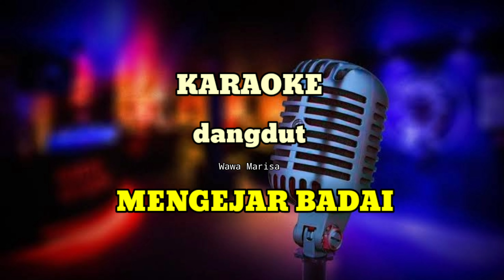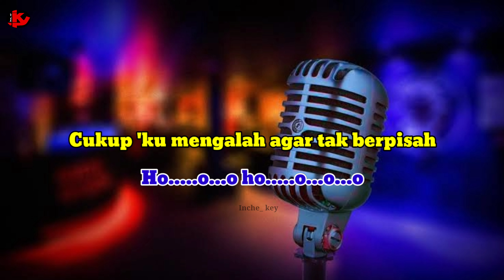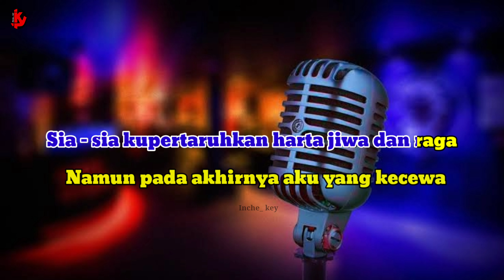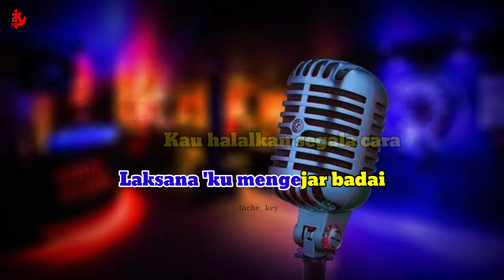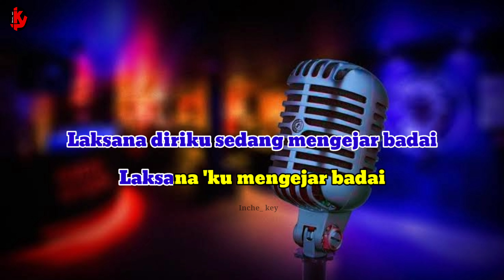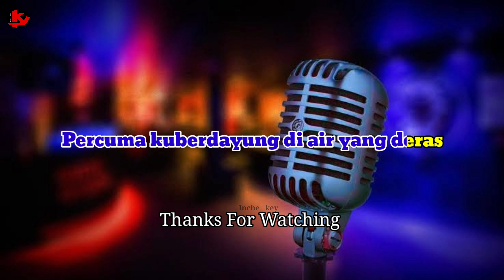MENGEJAR BADAI | KARAOKE/LIRIK | NADA PRIA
Lagu     Mengejar Badai
Cipt       Nanang S
Artis      Wawa Marisa